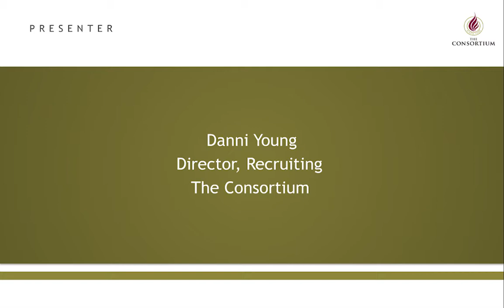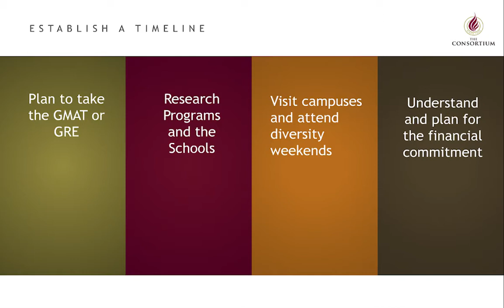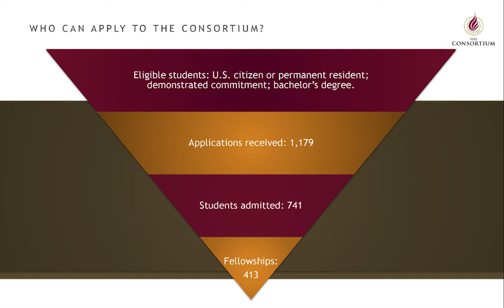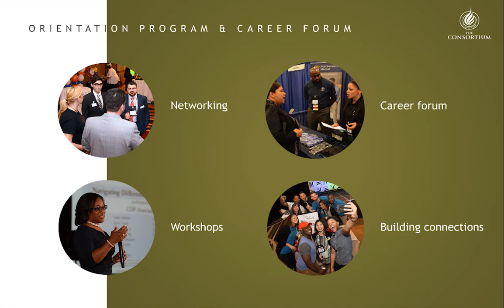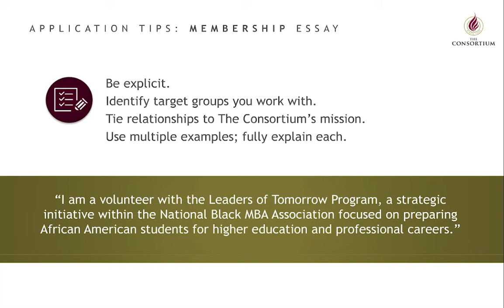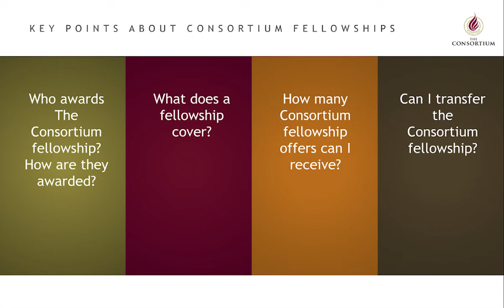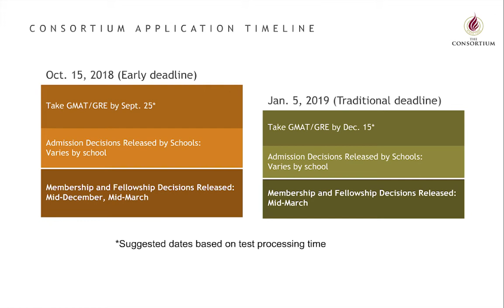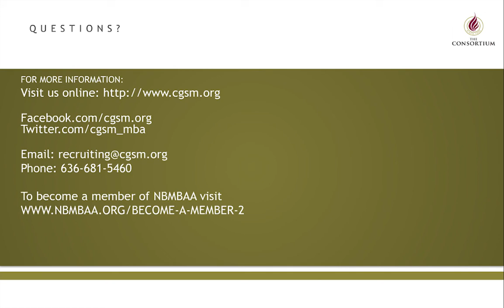Make Your Career Move with The Consortium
Webinar attendees will learn about the application process and the many benefits of being a Consortium member, including the fellowship opportunities.